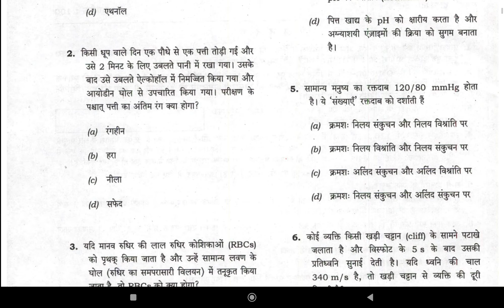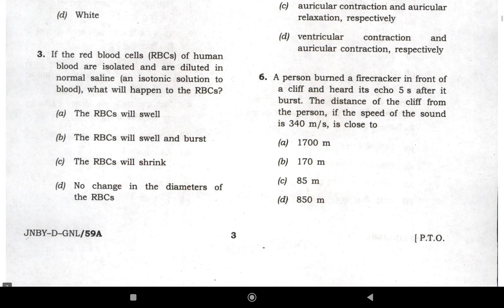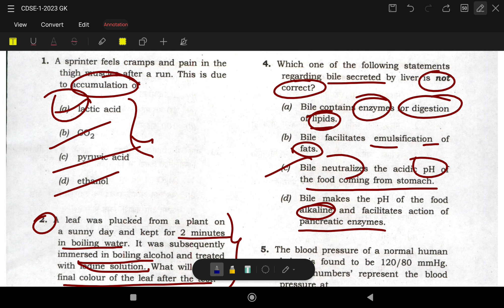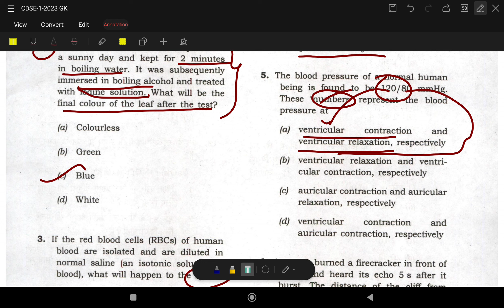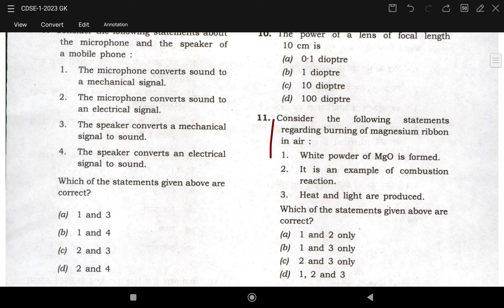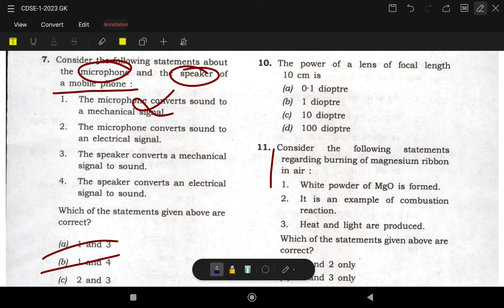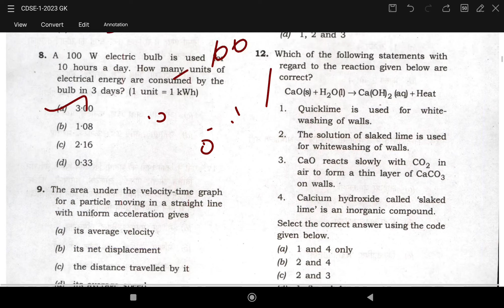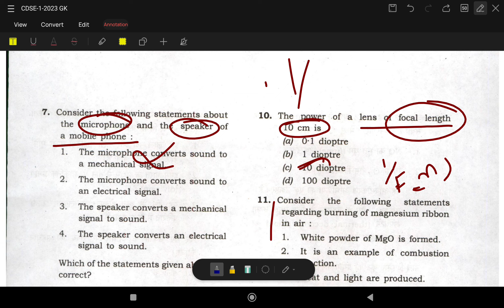CDS 1 2023 Answer Key discussion in tamil | solved CDS 2023 PART 1 | UPSCVINOTH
In this video we will discuss the CDS 1 General Knowledge Questions with answers and solutions in TAMIL